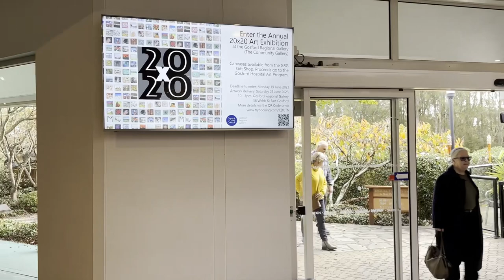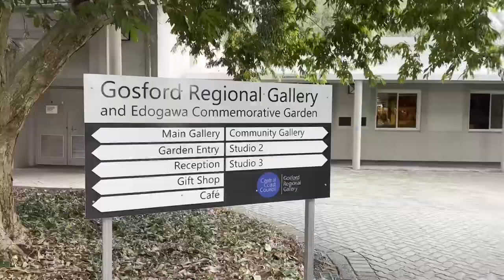Gosford Regional Gallery and Edogawa Commemorative Garden